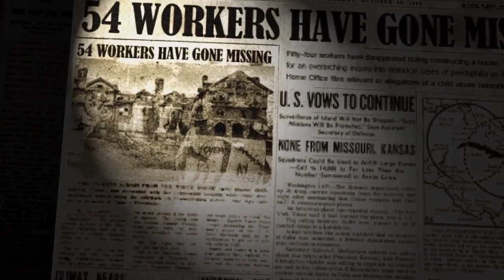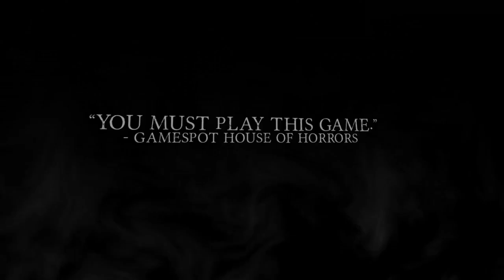Kraven Manor - Steam Release Trailer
Check out the latest trailer for Kraven Manor.